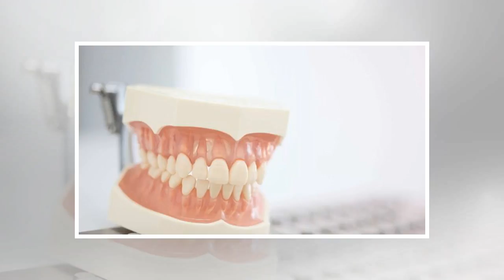Are healthy teeth linked to a healthy heart?